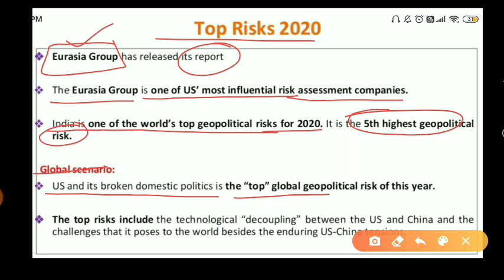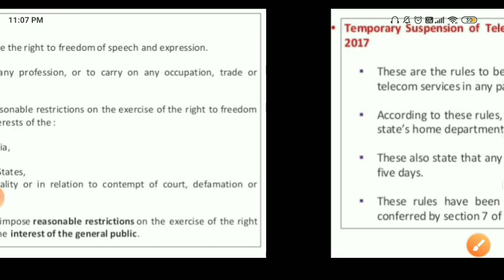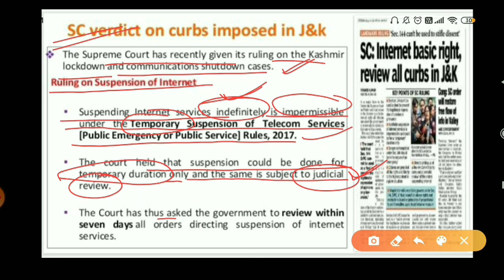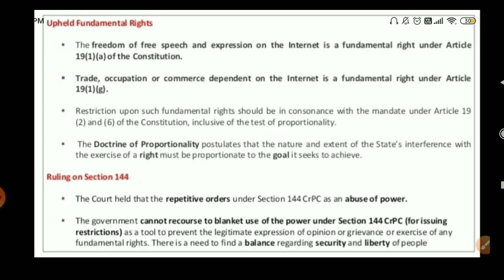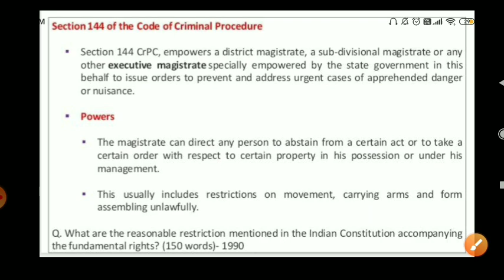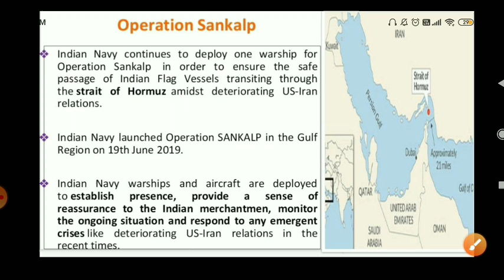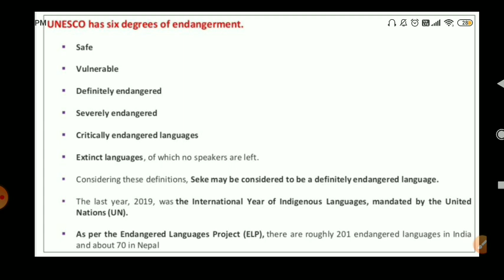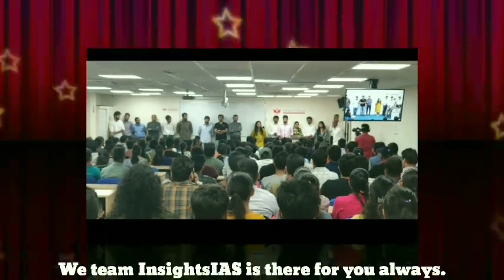English Current Affairs - 16 Jan 2020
Topics Covered:
1- Top Risks 2020
2- CoronaVirus
3-SC verdict on curbs imposed in J&K
4-Nalbana Bird Sanctuary
5-Operation Sankalp
6-Nepal's Seke Near Extinct
7- Prelims Question